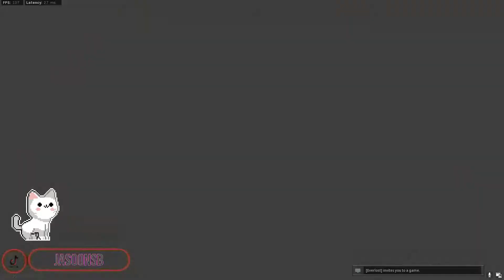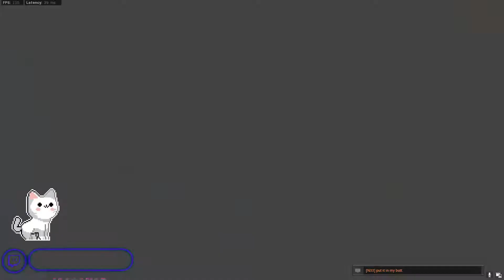"you got a sixth sense?!?!"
Was trying to do some AK-47 work, but like always, they pull out the AS-VAL.
Music courtesy by (Prod. Lukrembo)